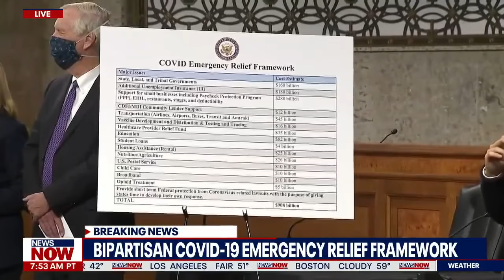"PASS THIS BILL" Congress members say Americans CAN'T WAIT any longer for COVID-19 relief